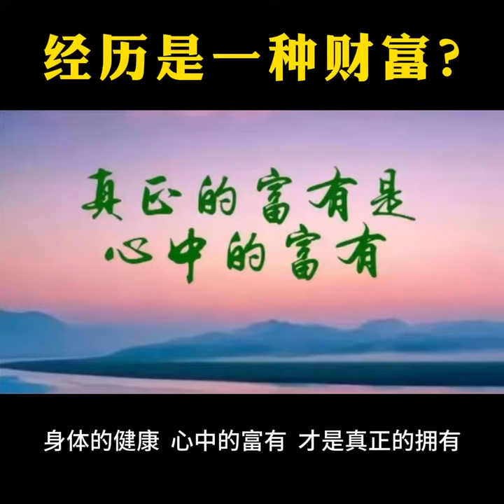经历是一种财富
【善济读书会 @丽艳】

善济医社在全岛13间分社与看诊者及社会大众分享拿督斯里卓顺发太平绅士的书，希望与大家共享光明、善知识和正能量。